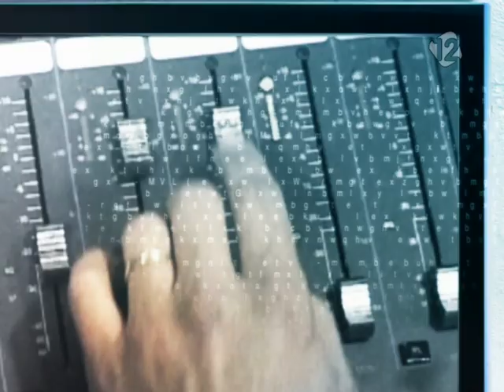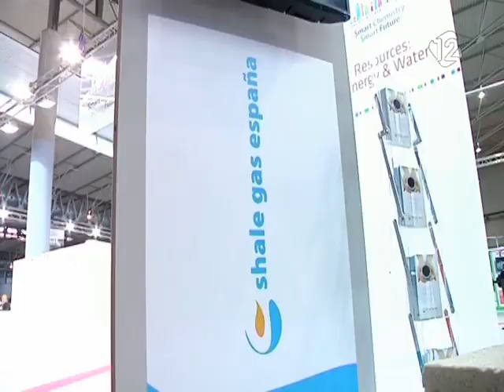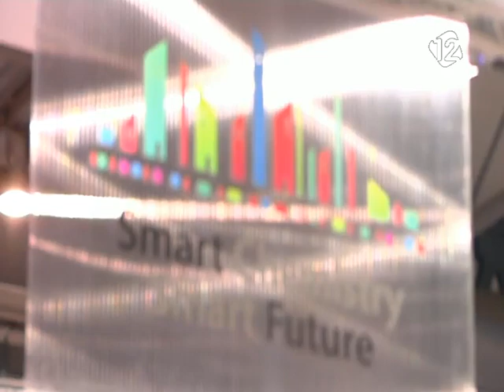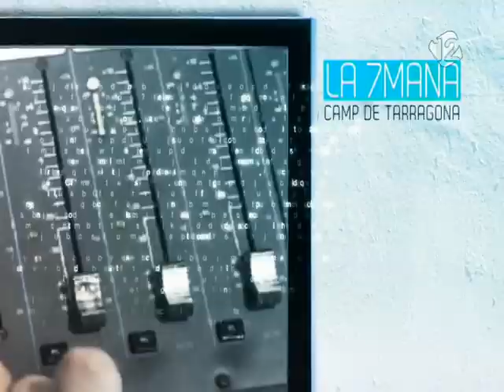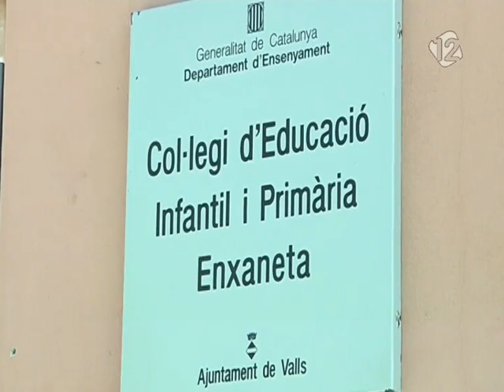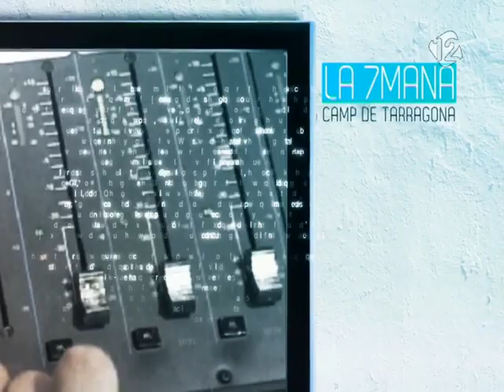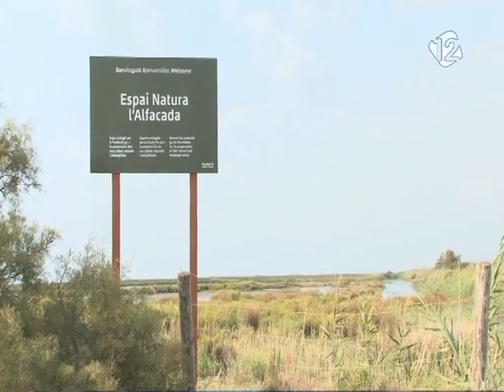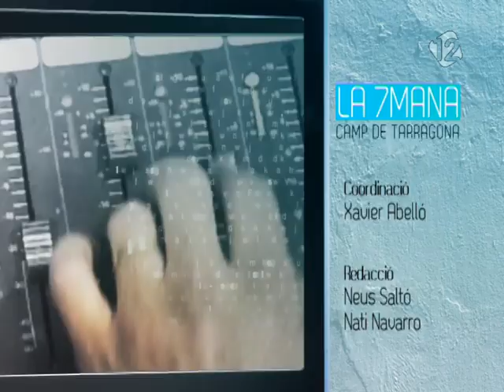La 7mana. Capítol 46